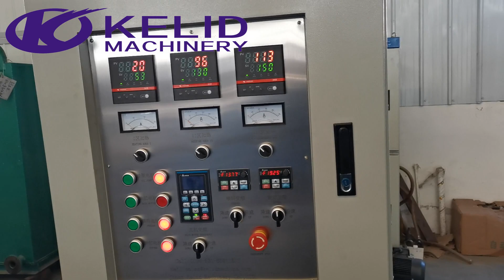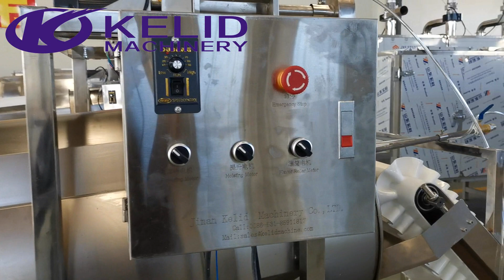Pet Food Making Machine Dog Food Production Line